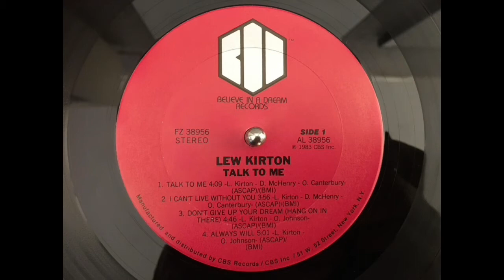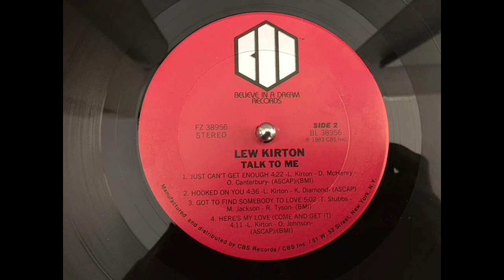LEW KIRTON - Don't give up your dreams.(1983)